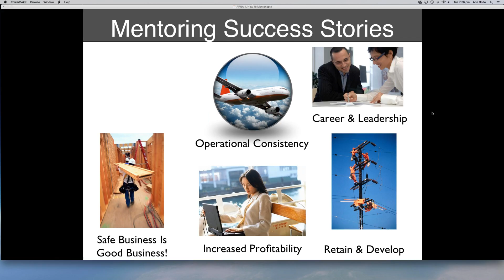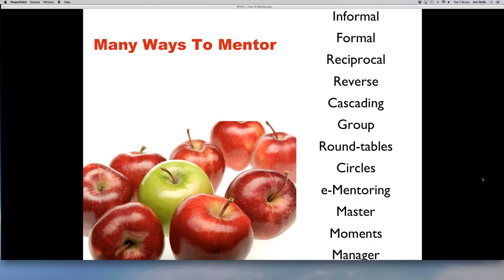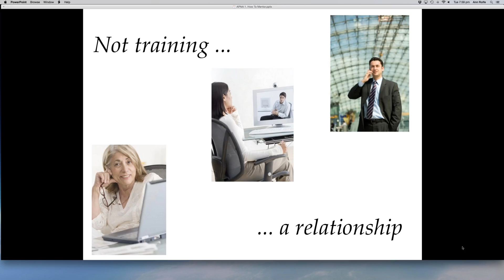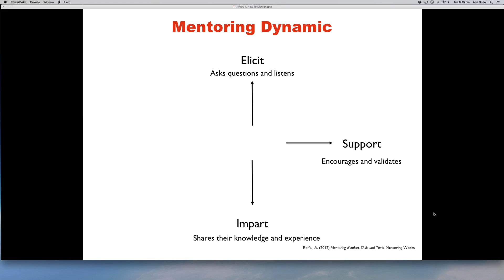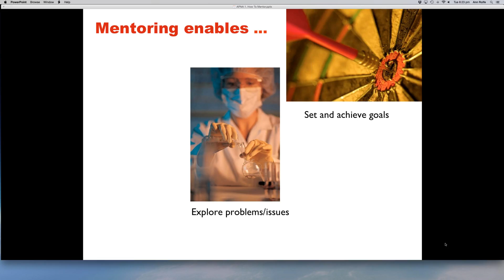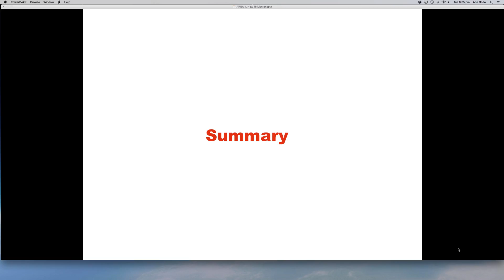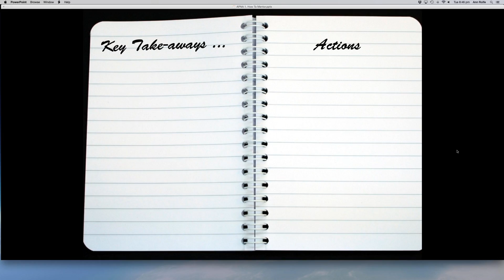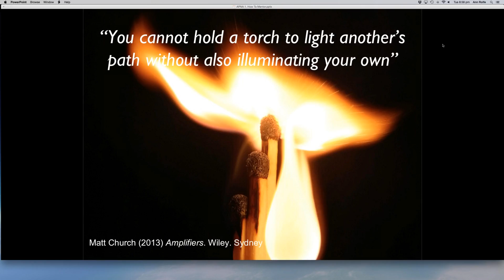How To Mentor - Ann Rolfe